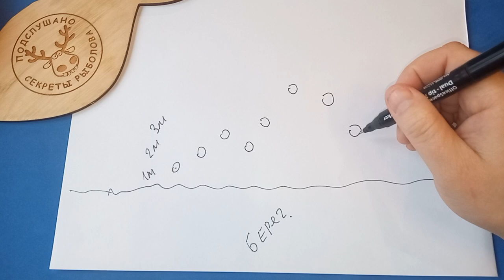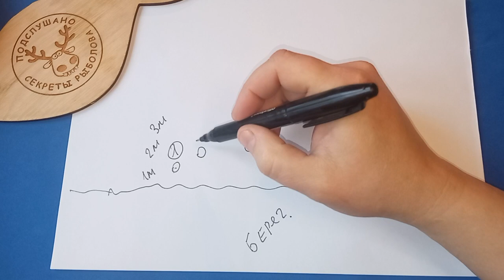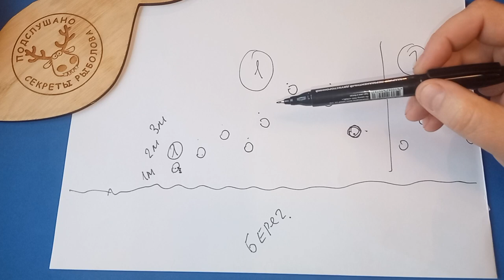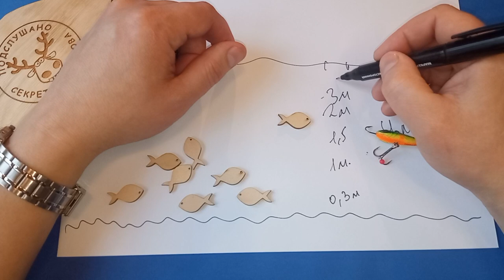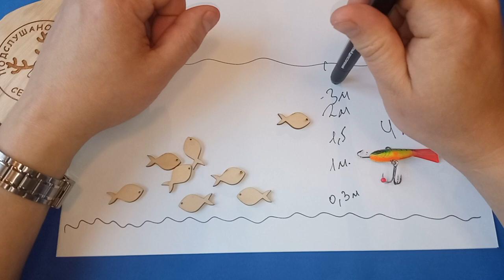Подробная инструкция 👍 Ловля окуня зимой 👍 Лови так и будешь с уловом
Ловля окуня зимой. Подробная инструкция с простыми примерами как найти и как ловить окуня со льда. Рабочая тактика и техника окуневой рыбалки
Также, напрямую на Яндекс кошелек 👉 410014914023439